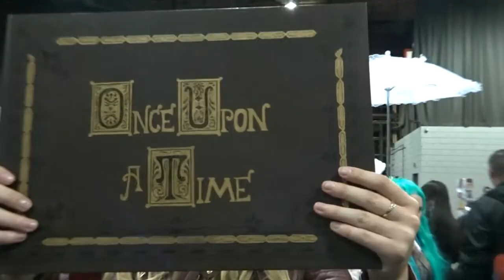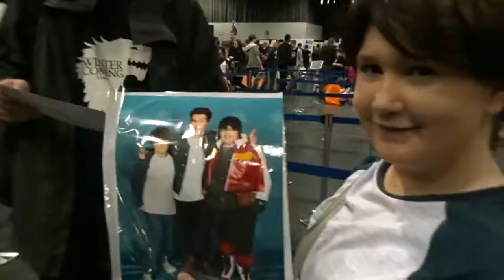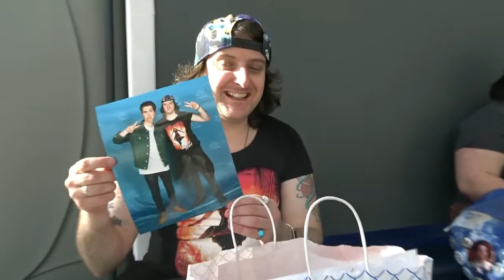Dangerdebbs Inspired at MCM Scotland 2018 | Vlog 41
Having the best weekend of my life at MCM Scotland with Katiem Jenny and a few Cosplayer and Scottish Youtuber
Listening to Megan story on meeting Peter Capalpi,
Getting to know Graeme from making his Sonic Costume
And see what happens when We all go Cosplay Bowling